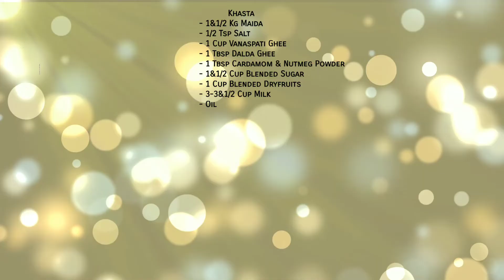Delicious Khasta Recipe | Hv It In Your Brkfst & Ejy It At Evening TeaTime | By Delightful Cuisines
Welcome to my new Delightful Cuisine Delicious & Easy Khasta Recipe.

FULL RECIPE INGREDIENTS LIST IS MENTIONED IN THE END OF THE VIDEO.

ThankYou.